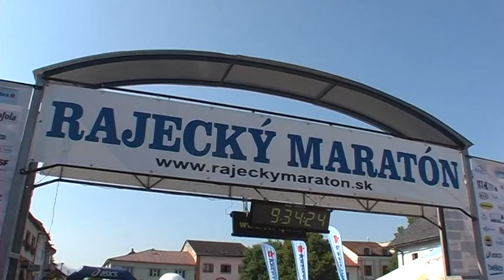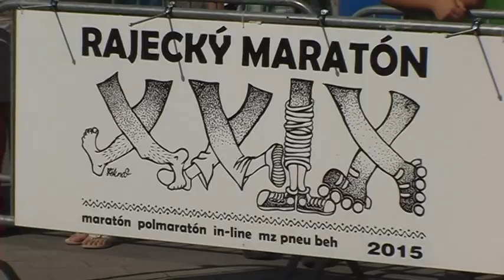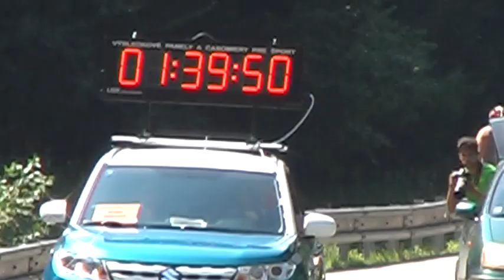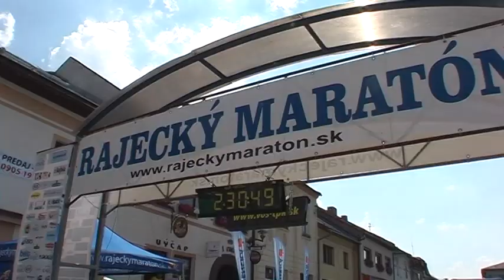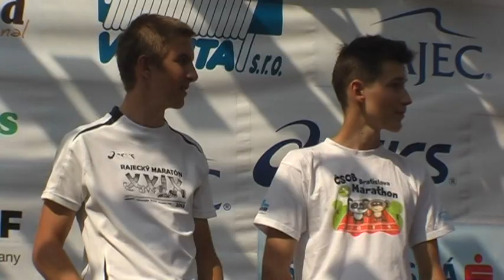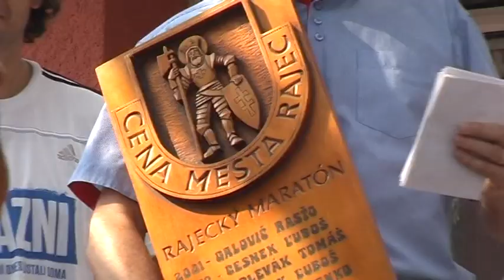VIDEO: Reportáž z 32. ročníka Rajeckého maratónu 2015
sobota, 8.8.2015, Rajec - Čičmany - Rajec